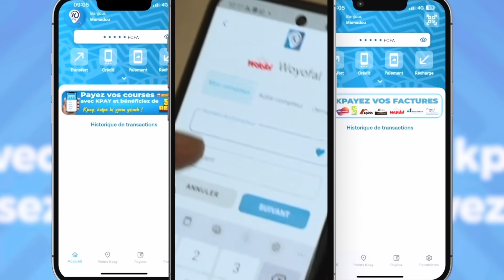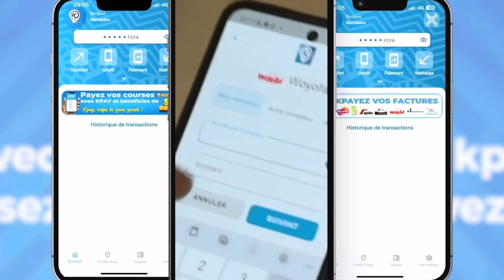Intégralité Touss Modou Anta pour son combat contre Alioune Seye 2